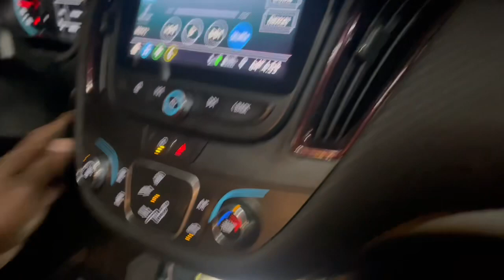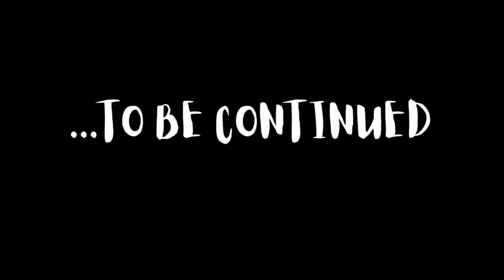YOU CAN NEVER HAVE TO MANY LIGHTS